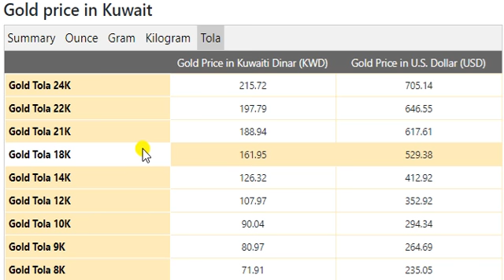Gold Price Today in Kuwait in Kuwaiti Dinar (KWD) 28 October 2020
Kuwait Riyal Transfer Rate in Pakistan September 2020
Gold Rate In Saudi Arabia Today
US Dollar